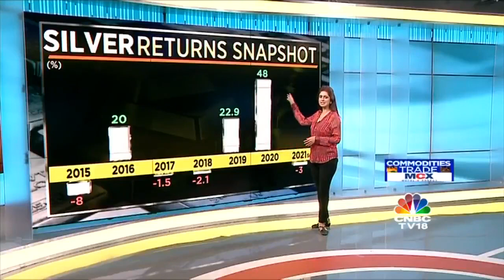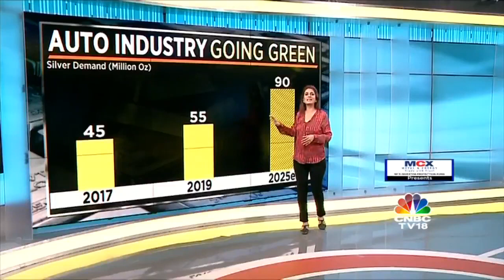MCX IPF & CNBC TV18 present All about "Silver"